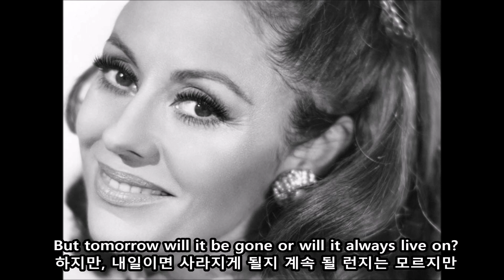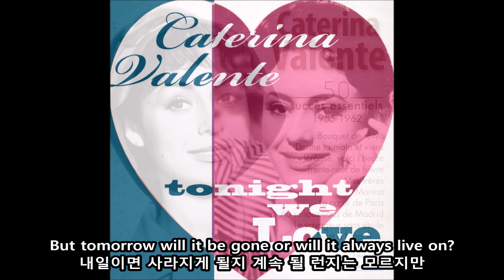Tonight We Love - Caterina Valente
Tonight we love 는 차이코프스키 피아노 협주곡 1번 1악장 (Tchaikovsky Piano Concerto No.1 Op.23 - 1.Allegro con spirito)을 각색, 편곡한 노래이다.
이 곡의 다른 버젼으로는 한때 MBC의 심야 음악 프로그램이였던 ‘[한밤의 음악편지” 시그널 뮤직으로 사용되었던 곡으로 Louis Prima 의 트럼펫 연주인 I want some lovin’ 이 있다.

이 노래를 부른 Caterina Valente 는 1931년 프랑스 파리에서 태어난 이태리 부모를 둔 이태리 계통의 가수이자 배우이다.
그녀는 프랑스 국적으로 처음엔 프랑스에서 활동했으나 국적을 포기하고 이탈리아 시민권 취득후 이탈리아에서 활동을 했으며 다시 독일 시민권을 취득해서 독일에서 활동을 하기도 했다. 지금은 영국 시민권을 취득하여 2023년 현재 92세의 나이로 영국에 머무르고 있는 것으로 알려져 있다. 그녀의 각국 시민권 취득에서 알 수 있듯이 그녀의 노래에는 프랑스어, 이태리어, 독일어, 영어 등의 언어로 취입한 노래들이 그 나라들에서 인기를 얻은 적이 있다.
Tonight we love 는 그녀의 나이 29세 때인 1960년에 발표한 노래이다.